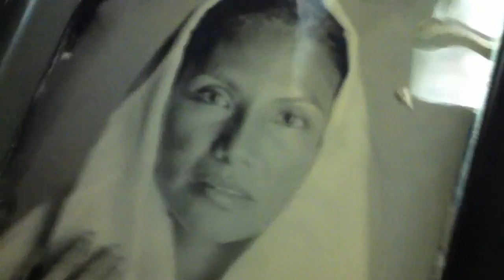Collodion Wet Plate Photography by Daniel Samanns - Magic Moments IV.mp4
" Magic Moments" is a series about some of the most exciting moments in my life.
It´s the moments when I put an exposed and already developed collodion wet glass plate into the fixing tray. The picture hopefully appears - That´s what I call MAGIC MOMENT.
I´m happy to share this wonderful " Magic Moments " of 2012 with you . . .